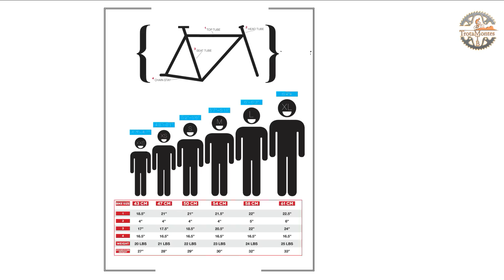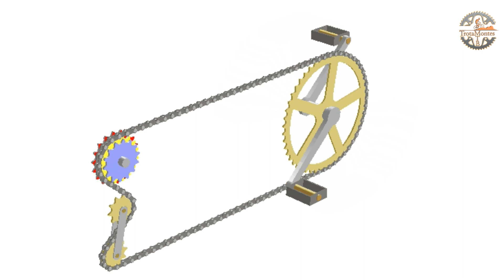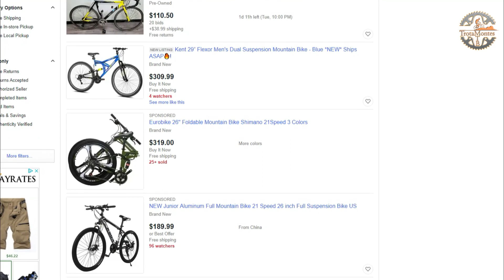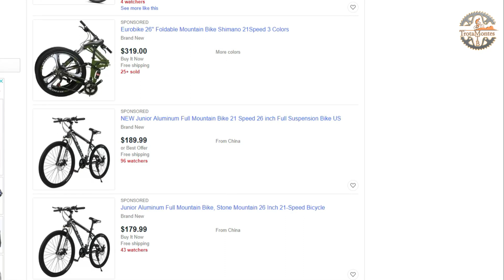CÓMO COMPRAR UNA BICICLETA USADA 🚲 | Consejos de Ciclismo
Comprar cualquier cosa de segunda mano siempre ha sido una buena forma de ahorrar dinero, pero ese ahorro no está exento de riesgos.
Después de determinar cuál es el tamaño adecuado de bicicleta para tu estatura y el tipo de uso que le dará   ya sea para carretera, montaña o simplemente para ir al trabajo,

Recibimos un por ciento de Amazon cuando compras cualquier articulo través de nuestro enlace.